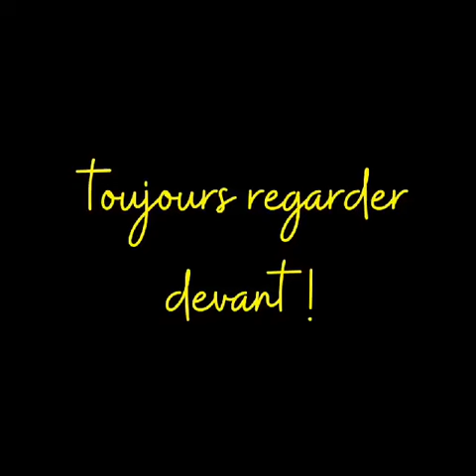cyclo club houchin